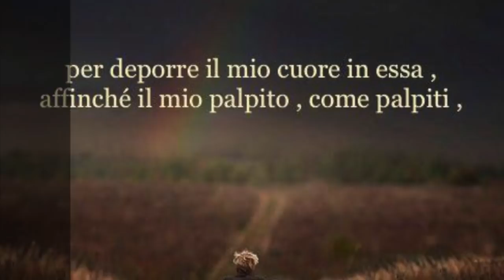Al primo posto la vita interiore e di preghiera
La vita interiore e di preghiera è alla base della vita cristiana. Senza una solida, viva e profonda vita interiore, la vita cristiana si riduce ad una serie di riti, pratiche e opere esteriori morte e senza sostanza. omelia Mercoledì 11 Luglio 2018, festa di san Benedetto